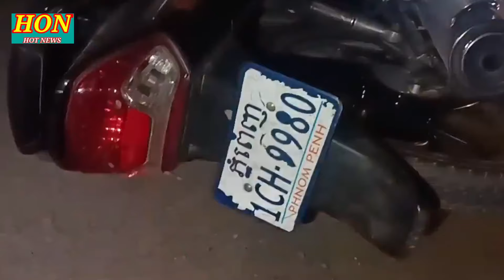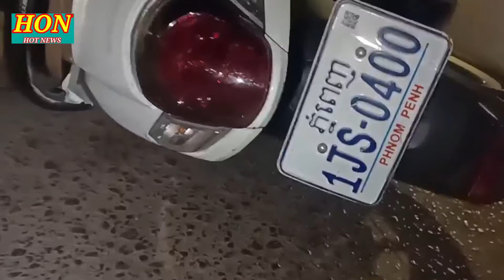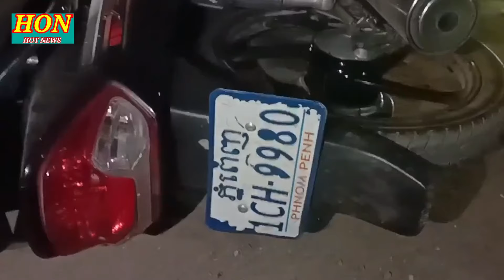សាហាវខ្លាំងណាស់! ថ្ងៃទី29 កុម្ភះ 2024 / ជិះម៉ូតូលឿនប៉ះកង់បីពេញទំហឹងរបួសម្នាកToday